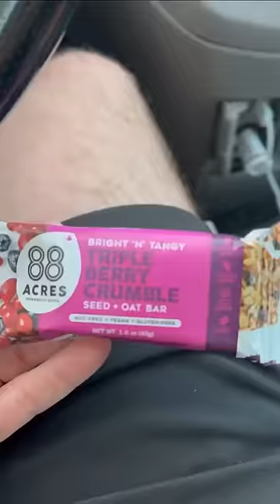What I eat in a day | Taco Tuesday